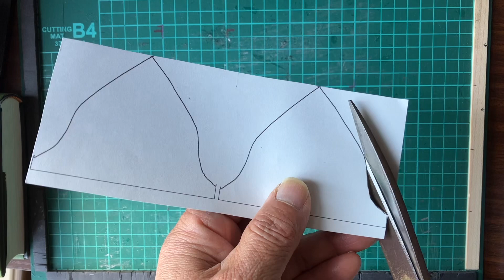超リアル神輿屋根の作り方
Yahooフリマ、メルカリで販売中！